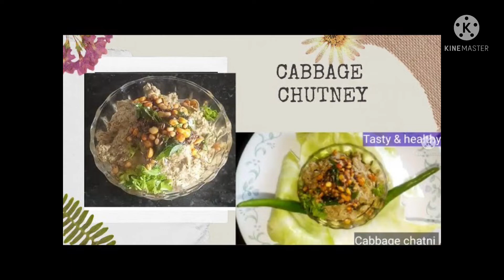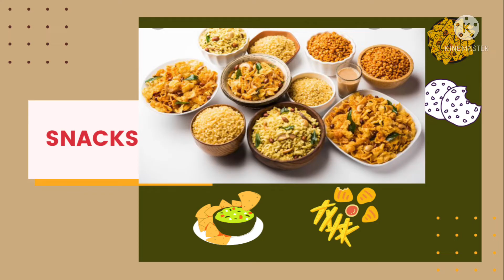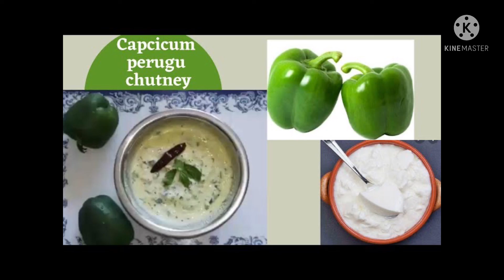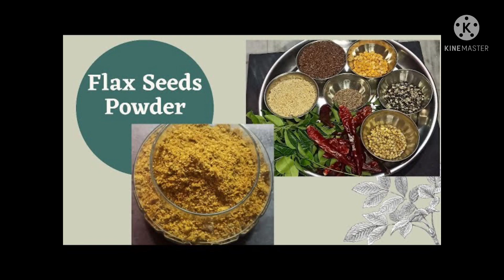2021 Vaarya’s Kitchen Food Journey || Happy New Year 2022 || Thank You